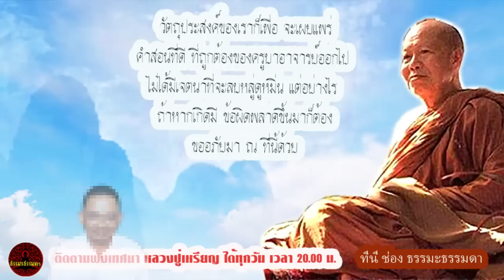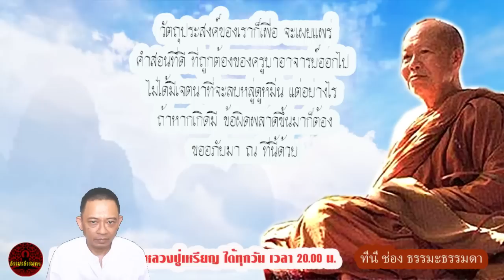ร่างกายนี้ไม่ยั่งยืน ควรฝึกใจด้วยการปฏิบัติธรรม ไม่ปล่อยให้ใจลอยไปตามอารมณ์ต่างๆ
เรื่อง ร่างกายนี้ไม่ยั่งยืน ควรเร่งฝึกฝนตน
เสียงเทศน์  หลวงปู่เหรียญ_วรลาโภ
วัดอรัญบรรพต จ.หนองคาย (ไม่มีโฆษณาแทรก)

ขอให้ตั้งสติมันให้เข้มแข็งเสีย หายใจเข้าก็กำหนดรู้ หายใจออกก็กำหนดรู้อยู่ในปัจจุบันอย่างนั้น ไม่ต้องไปรู้สิ่งอื่นๆ  ถ้าหากใครสามารถที่จะเพ่งเข้าไปภายในให้เกิดแสงสว่างเหมือนที่เราฉายไฟเข้าไปในถ้ำมืดๆ แสงไฟมันจะเป็นลำ สว่างเข้าไปภายใน หากมีอะไรอยู่ในนั้นก็มองเห็นได้ อันนี้ก็เหมือนกัน ถ้าเราสามารถที่จะกำหนดตั้งสติแล้วเพ่งตามลมหายใจเข้าออก เข้าไปภายในให้มันสว่างเข้าไปถึงจิตใจ ตามลมหายใจเข้าออกไปภายในให้มันสว่างเข้าไปถึงจิตใจและก็มองเห็นธรรมะเกิดในใจ